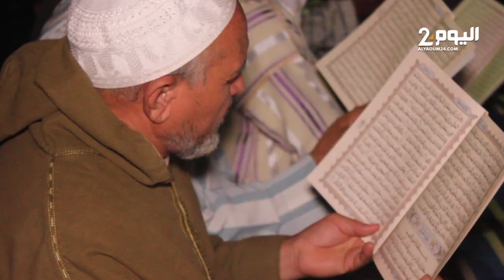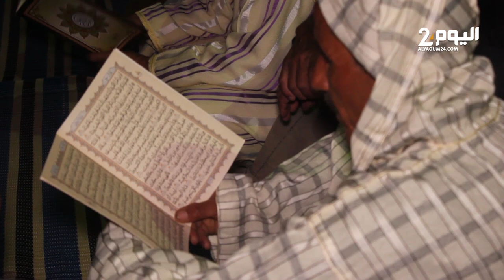لحظـات مؤثـرة .. ليلـة وداع روحانيـة ترحـماً على أرواح ضحــ،ايا الزلزال بتارودانت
لحظـات مؤثـرة ..  ليلـة وداع روحانيـة ترحـماً على أرواح ضحـايـ،ا الزلزال بتارودانت